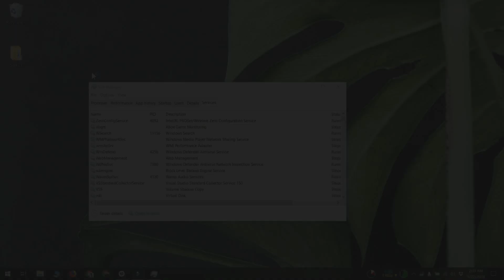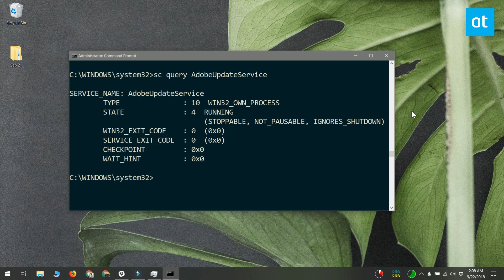How To Stop And Start A Windows Service From The Command Prompt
The Task Manager lets you quit apps and stop and start a Windows service. It’s an easy, graphical way to stop a service if you ever need to but you can also stop and start a Windows service from the command prompt. The process is easy enough though it goes without saying that you need administrative rights to stop or start a service on Windows.